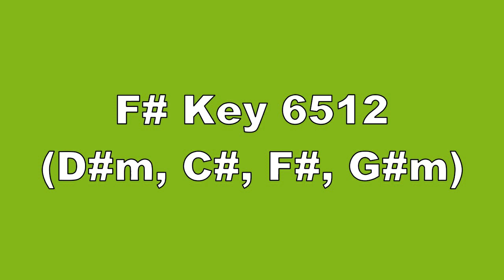F# Key 6512 D#m, C#, F#, G#m